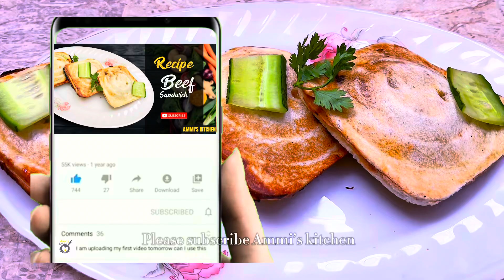How to make Beef Sandwich 🥪❣️🥪